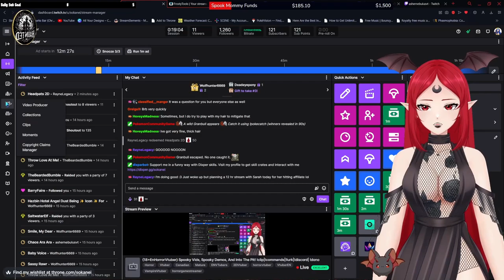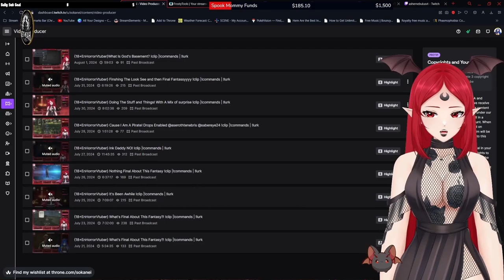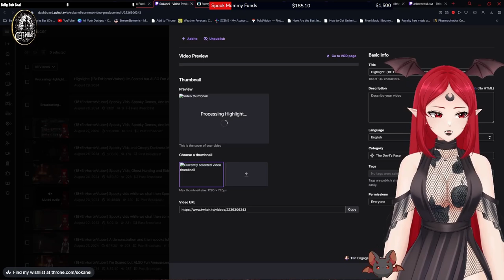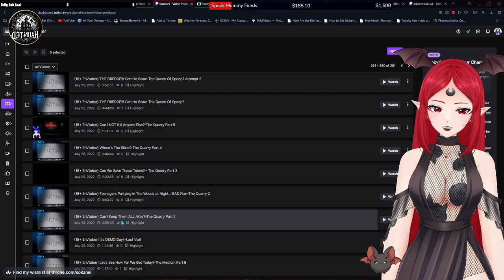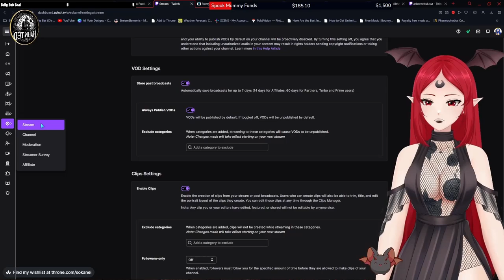Keep Your Twitch VODS on Twitch Forever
My friends asked me to make a quick little thing/tutorial as some of them didn't know how to do this. So hope it helps for anyone else who might not have known!